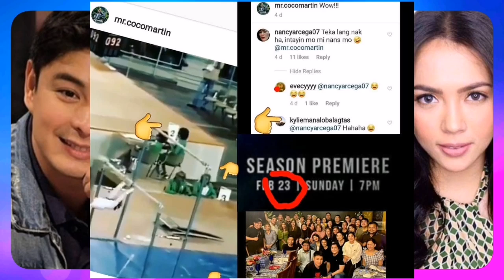Coco Martin, nag-iba na kay Julia Montes! Aktibo na sa pagsuporta sa mga proyekto nito! Proud fiance